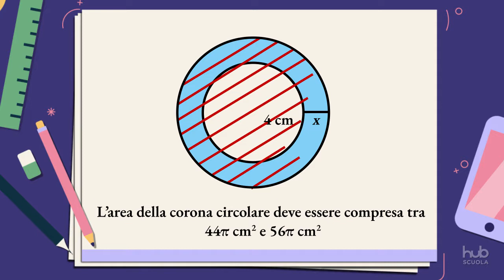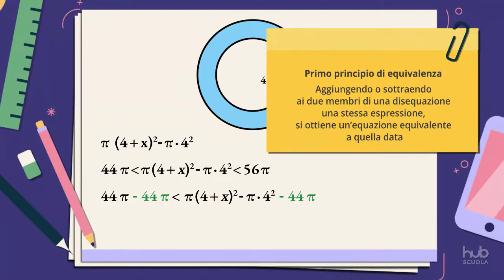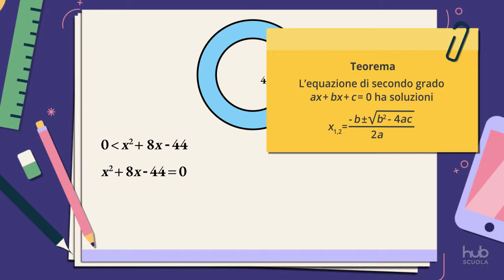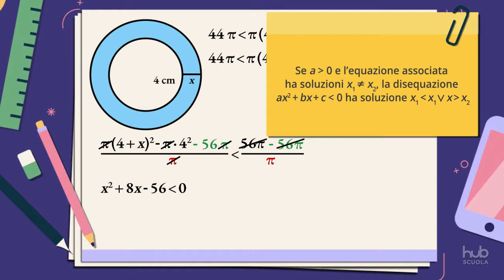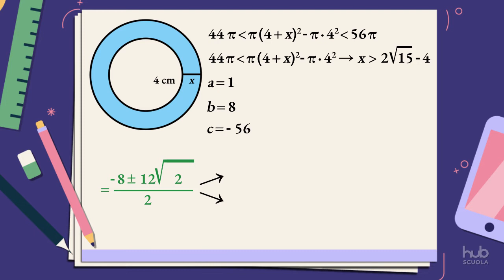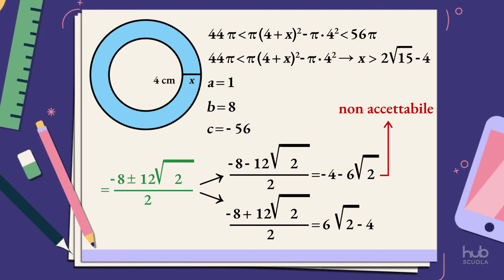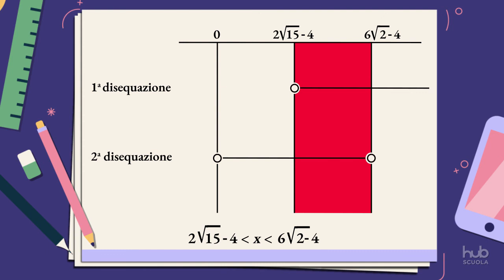Risoluzione dei sistemi con disequazioni di secondo grado